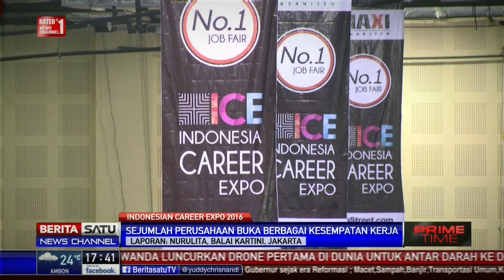Pameran Pekerjaan Selalu Dipadati Pencari Kerja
Tingkat pengangguran yang tinggi di Indonesia membuat pameran pekerjaan atau jobfair selalu ramai dikunjungi. Adanya job fair dinilai membantu para pencari kerja untuk mendapatkan pekerjaan yang diinginkan.

Facebook.com/BeritaSatuTV
Youtube.com/BeritaSatu